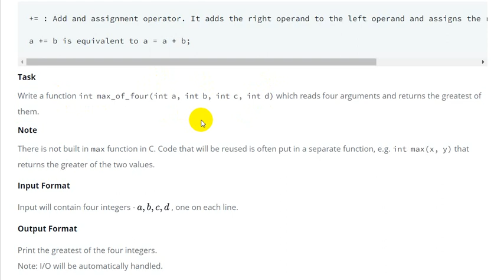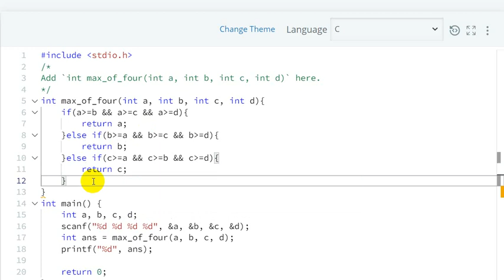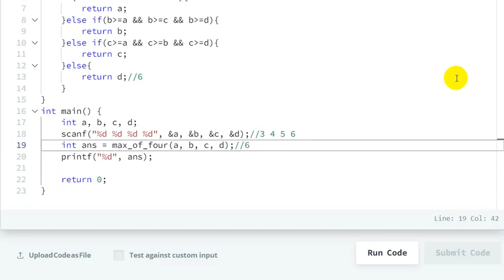Functions in C Hackerrank Solution - C Language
hackerrank
hackerrank solutions
hackerrank c programming
hackerrank solutions in c
how to solve hackerrank problems in c
hackerrank c solutions
hackerrank solution
hackerrank c
hackerrank in hindi